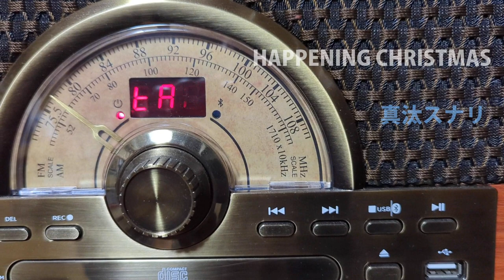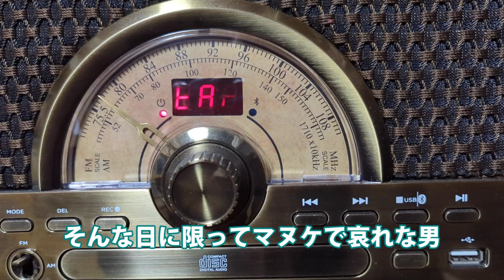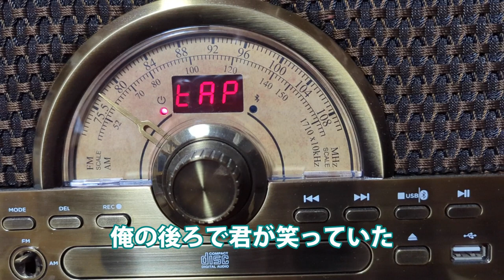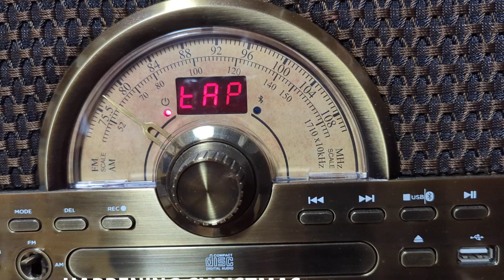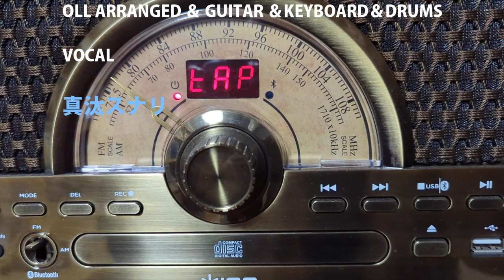HAPPENING CHRISTMAS(クリスマスソング)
30年程前に作った曲です。
最後のクレジットでDRAMSとありますが、ドラムマシンへの打ち込みという意味です。僕はドラムは叩けませんので…。
クレジットし忘れましたが、ハーモニカも演奏は僕です。